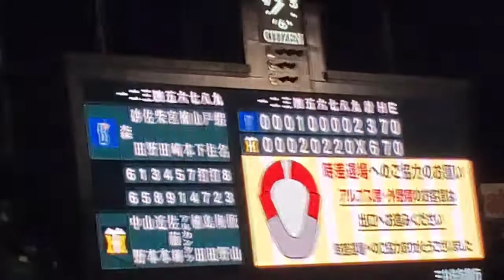20220722 アルプス席･外野席 規制退場の様子とアナウンス 阪神ﾀｲｶﾞｰｽ主催試合@阪神甲子園球場･ﾚﾌﾄ外野